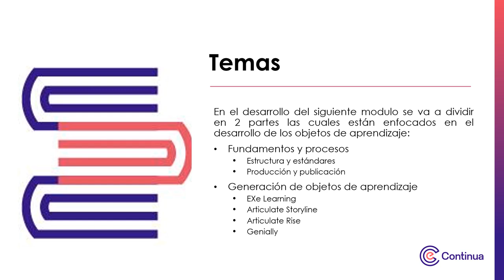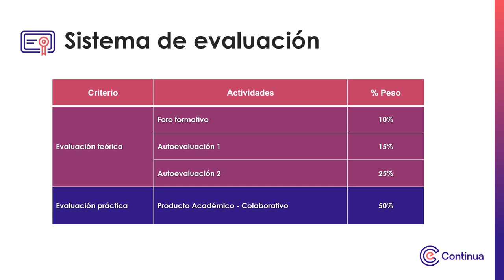Presentación de curso: Producción de objetos de aprendizaje